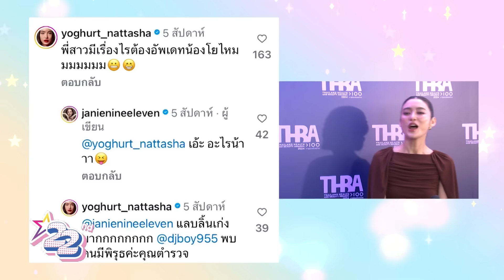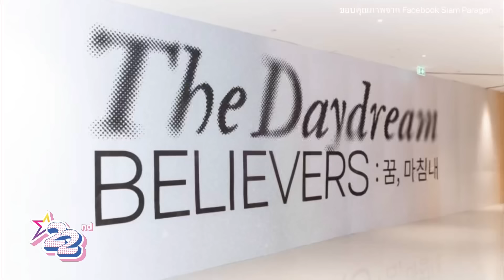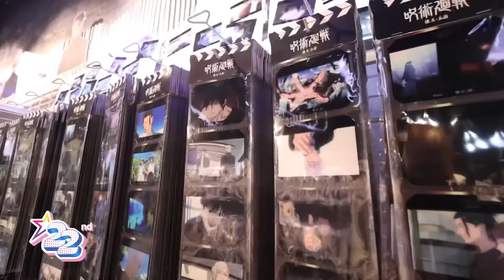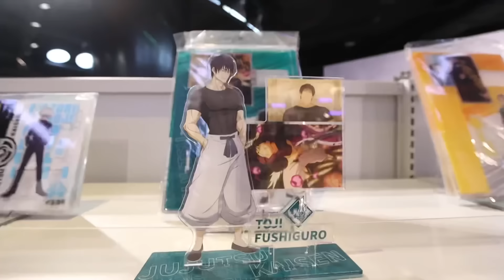รายการไนน์เอ็นเตอร์เทน 28 ต.ค. 2567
- “นนกุล”ยืนยันคำเดิม ไม่เกิน 3ปี ขอ“แอฟ”แต่งงาน
-“มิว ศุภศิษฏ์” เข้าพิธีอุปสมบทได้ฉายาทางธรรม “ปุญญวัฑฒโนภิกขุ"
-ภาพครอบครัว? แฟน ๆ แห่แซว “เบลล่า-วิล ชวิณ” ถ่ายรูปกับหลาน